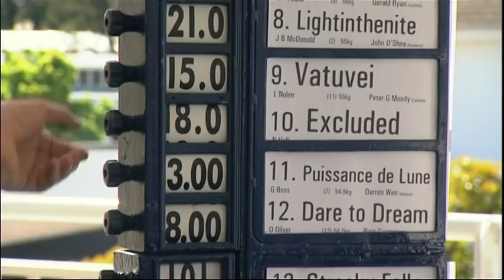Puissance De Lune Promo Reel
Promotional Reel of Puissance De Lune - Compiled and created by Swettenham Stud for Gerry and Val Ryan.